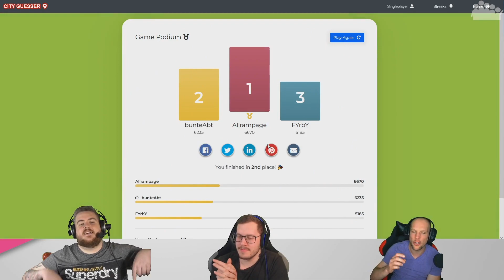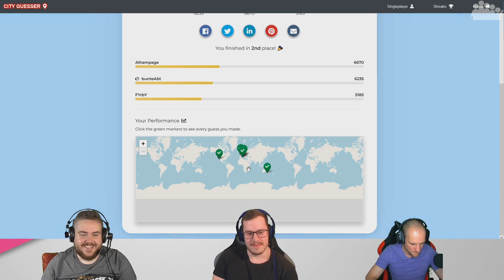CITYGUESSER - Mainz bleibt Mainz - Lets Play Cityguesser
► Kosmopolitismus ist schon schwer genug zu buchstabieren. Aber auch noch so tun, als sei man es, in dem man jeden Ort der Welt zuordnen kann, nun ja..., sagen wir: Teilnahmurkunde für unsere Helden in CITYGUESSER.

► Es raten: fYrb, bunteAbt & Allrampage